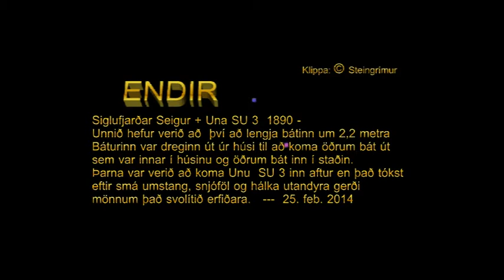2014 Siglufjarðar Seigur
Siglufjarðar Seigur + Una SU 3  1890 - Unnið hefur verið að  því að lengja bátinn um 2,2 metra Báturinn var dreginn út úr húsi til að koma öðrum bát út sem var innar í húsinu og öðrum bát inn í staðin. Þarna er verið að koma Unu  SU 3 inn aftur en það tókst eftir smá umstang, snjóföl og hálka utandyra gerði mönnum það svolítið erfiðara.